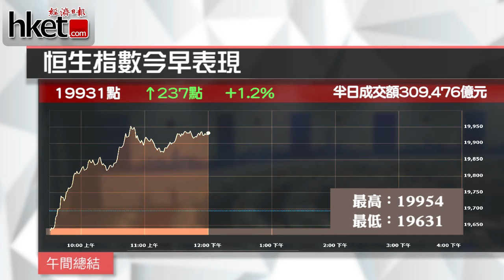港股早市試衝10天綫（2016年5月20日）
【香港經濟日報】美股雖下挫，惟港股低開62點後隨即反彈，且愈升愈有，一度升最多260點，高見19954點即10天綫位置，恒指中午收報19931點，升237點或1.2%；國指中午收報8368點，升125點或1.5%。主板半日成交309億元。……（更多內容：